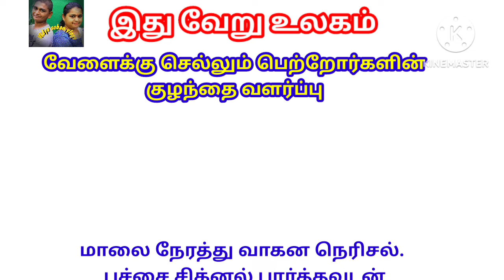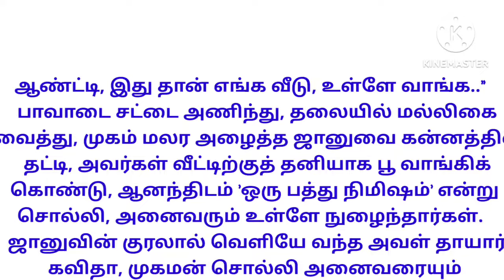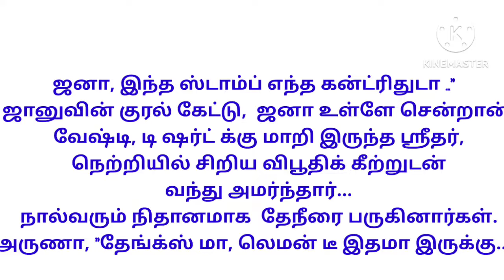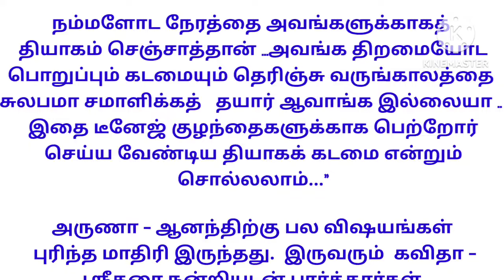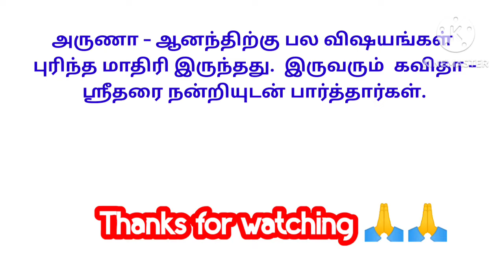மொபைலில் மூழ்கிய குழந்தை|single child|working parents|superfamily|doctor advice|parents care சிறுகதை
குடும்ப கதைகள்
அப்பாவி மூத்த மருமகள்
தைரியமான புது மருமகள்
பெண் பார்க்கும் படலம்
family kathaigal
 motivational story
padithathil pidithathu
padithathil pidithathu quotes in tamil
useful quotes
படித்ததில் பிடித்தது
படித்ததில் பிடித்த கதை
படித்ததில் ரசித்தது
படித்ததில் மிகவும் பிடித்தது
motivational story
படித்ததில் பிடித்தது!!!
tamilstory
படித்தது
தனித்துவம்
வாழ்க்கை தத்துவம்
கணவன் மனைவி
படித்ததில்
tamil quotes
padithathil pidithathu
shorts
quotes tamil amazing quotes
facts in tamil
useful quotes
you must read
interesting quotes in tamil
வீட்டோட மாப்பிளை கதைகள்
அப்பாவின் அதிகாரம்
மீறல் தமிழ் கதை
அப்பா பையன் கதைகள்
காதல் திருமணம்
tamil thathuvam
chithi tamil kathai
இரண்டாம் தாரம்
சித்தி தமிழ் கதை
youtube shorts
aboorvassgemsjewellers
dr paramasivam
aboorvassulagam
ஒரு ஆணின் பிரசவ வலி||படித்ததில் பிடித்தது|| padithathil pidithathu
அழுகையும் அழகுதான்
padithtathil pidithathu
kathalkathai
tamil story
small story in tamil
small story
padithathil வலித்தது
குட்டிக்கதை
குட்டிகதை
படித்தில் pidithathu
stoic philosophy
stoicism philosophy
stoic wisdom
daily stoic
seneca
motivation
tamil stories
tamil motivational video
tamil motivation
tamil
kutty story
motivation tamil
motivational speech in tamil
motivation tamil
study motivation
motivational thoughts
motivational video
motivational stories
inspiration
tamil motivational videos
துறவி கதை
alone
tamil kathaigal
buddha story
applebox
tamil kathai
how to succeed in life
whatsapp status
kuttystory
தமிழ் குட்டிக்கதை
சிறுகதைகள்
success
trending
amazing motivation
inspirational storie
life motivational
inspirational quotes
amazing motivational quote
gym motivation
motivational speech
motivational videos in tamil
tamil kavithai
applebox sabari motivational story
motivational quotes
குடிகாரன் பேச்சு விடுஞ்சா போச்சு
drunk man story
ஊர் சிரிக்கும் போது தமிழ் கதை
தமிழ் கதைகள்